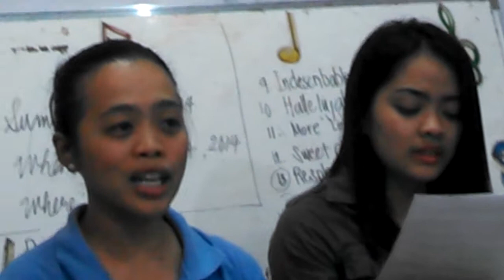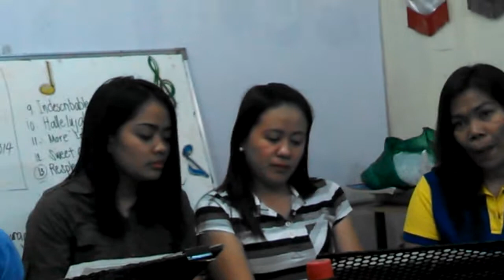Soloist Tin2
Only Tagalog Song for
Luzon Summer Tour 2014